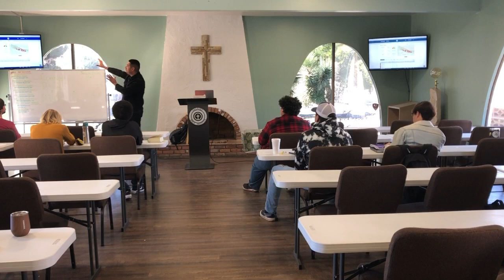Guest Speaker - Pastor Aaron Garcia from Saving Grace World Ministries